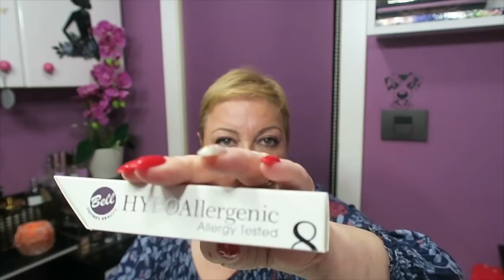CALENDARIO ADVIENTO BELL HYPOALLERGENIC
Os traigo el  CALENDARIO ADVIENTO de  BELL HYPOALLERGENIC, espero que os guste el vídeo.